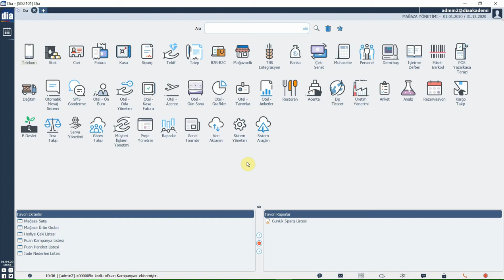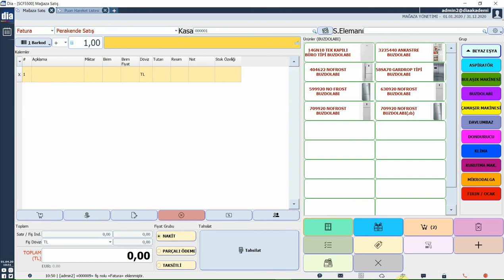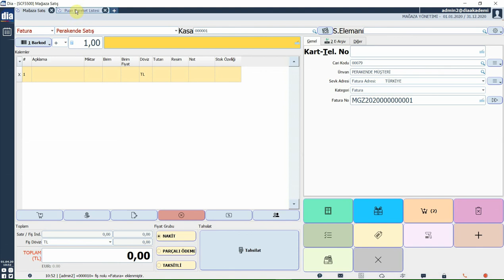DİA Akademi - Sadakat Kart Puan Uygulaması Nasıl Çalışır?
Bu videoda sadakat kart puan uygulamasının nasıl çalıştığı anlatılmaktadır.